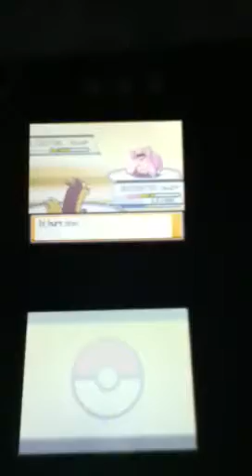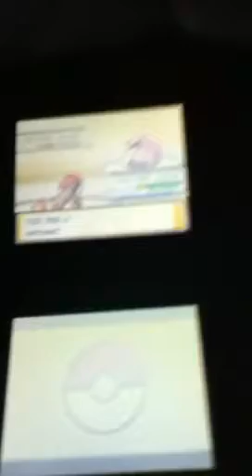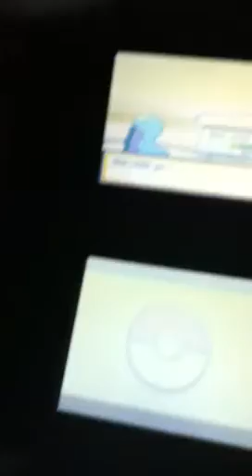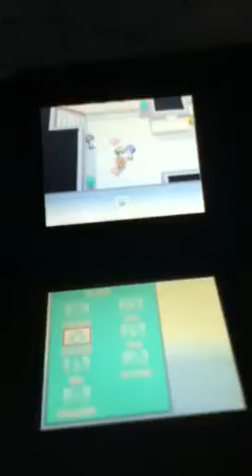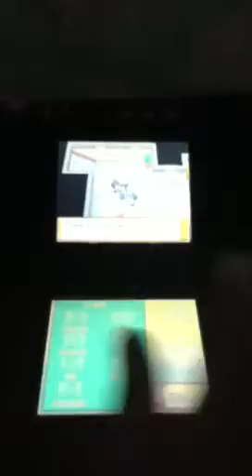POKEMON PLAYTHROUGH PT 16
Large part of recording lost